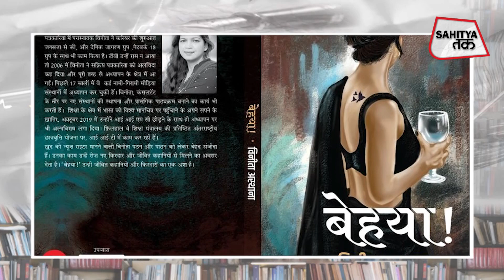Book Cafe 98 | बंधन से परे देह व मन के रिश्ते- बेहया! | Vineeta Asthana | SahityaTak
हमारे देश में शादी और प्यार पर बॉलीवुड की बड़ी छाप है. लेकिन असल जिन्दगी, रुपहले परदे की कहानियों से बहुत अलग होती है. कई बार राम-रावण अलग-अलग नहीं होते बल्कि वक्त और हालात के साथ एक ही व्यक्ति किरदार बदलता रहता है. बदलते किरदार की ऐसी ही कुछ कहानी पर विनीता अस्थाना ने ‘बेहया’ नामक उपन्यास लिखा है. ‘बेहया’ कहानी है सिया और यश की कामयाब और खूबसूरत जिन्दगी की. सिया और अभिज्ञान के अनकहे, अनजान और अनगढ़ रिश्ते की. यह कहानी है रूढ़िवादी सोच से उपजे शक और बंधनों की. यह कहानी है उत्पीड़न और डर के साये में जीने वाले मुस्कुराते और कामयाब चेहरों की. यह कहानी है समाज के सामने सशक्त दिखने वालों की मजबूरी और उदारता का जामा ओढ़े हैवानों की. बार-बार कहने पर, देखने पर भी जो बातें जीवनसाथी नहीं समझ पाते; कैसे वही दर्द और टीस एक अनजान व्यक्ति बस आवाज सुनकर समझ जाता है? कैसे मुस्कुराते चेहरे के पीछे की उदासी को वह पल भर में भांप लेता है? आत्माओं के कनेक्शन से उपजे कुछ खूबसूरत रिश्ते समाज के बंधनों से, यहां तक कि देह से भी परे होते हैं. वरिष्ठ पत्रकार जय प्रकाश पाण्डेय ने साहित्य तक के बुक कैफे के 'एक दिन, एक किताब' कार्यक्रम में आज इसी ‘बेहया’ उपन्यास की चर्चा की है. हिन्द युग्म द्वारा प्रकाशित 155 पृष्ठ के इस उपन्यास का मूल्य 150 रुपए है.
साहित्य तक का 'बुक कैफे' पुस्तक प्रेमियों को समर्पित कार्यक्रम है. पाठकों, प्रकाशकों, लेखकों से मिले प्यार और अनुरोध के बाद 'बुक कैफे' अब सप्ताह में पांच दिन सोमवार से शुक्रवार तक 'एक दिन, एक किताब' के रूप में आपके समक्ष आ रहा है. इस कार्यक्रम में वरिष्ठ पत्रकार जय प्रकाश पाण्डेय हर दिन आपको एक नई किताब के बारे में बताते हैं. इस कार्यक्रम में आप कैसी किताबों की चर्चा चाहते हैं, इन पर अपनी राय हमें जरूर लिखें. अगर आप प्रकाशक हैं, तो आपके नए प्रकाशनों का स्वागत करने में हमें खुशी होगी, बशर्ते वे हमारी कसौटी पर खरा उतरें.